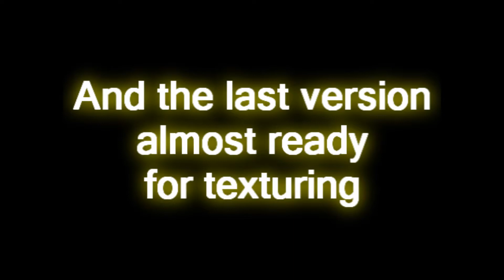Progress of creating game in unity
A short movie showing total progress till now of creating a car game in unity